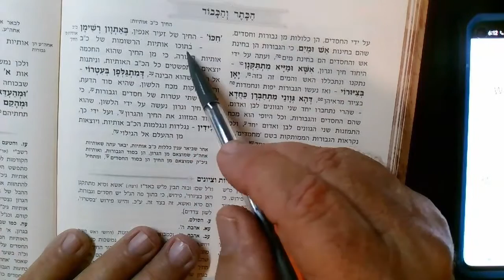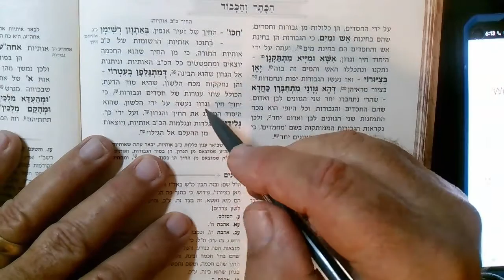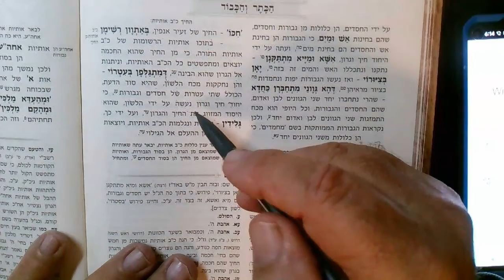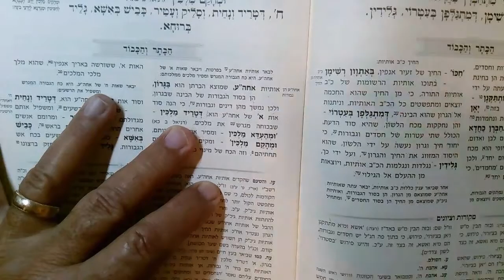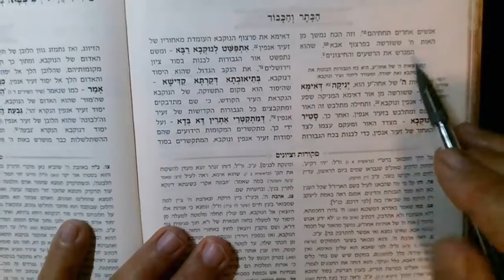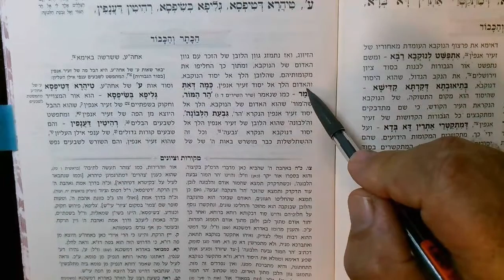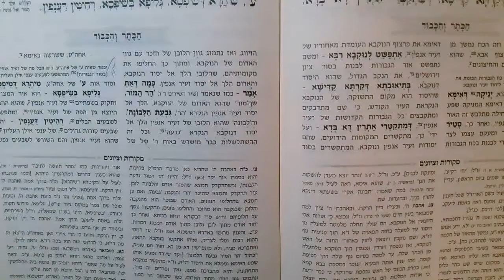Idra Zuta pages 297 to 303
Secrets revealed:
Yichud of the palate and the throat
details of the palate related to chachmah
throat related to bina
The Tongue of Zair Anpin